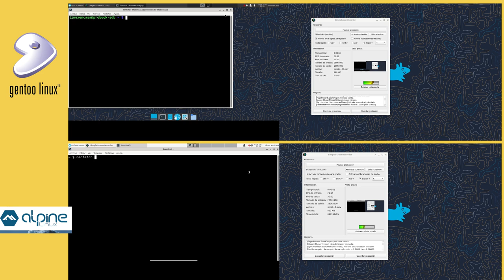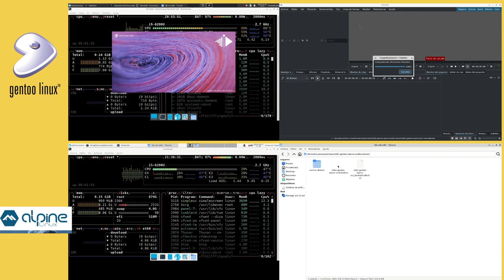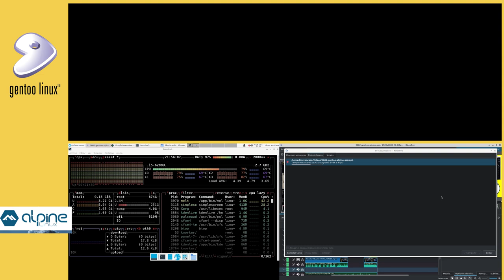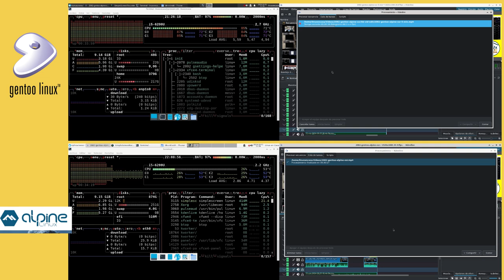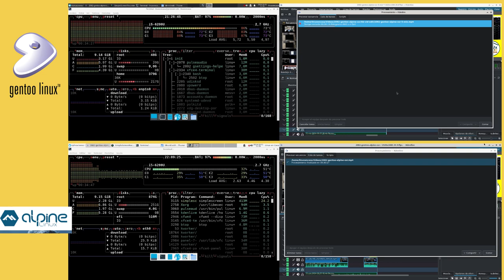04 - ¿Quién renderiza un video en mp4 más rápido? - Alpine Linux Vs Gentoo Linux